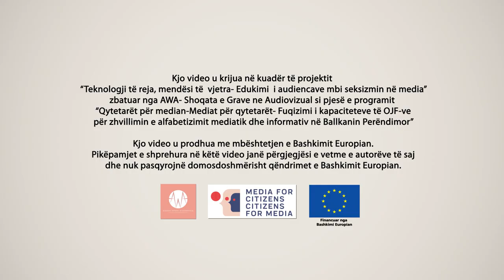Sexism in Media - AWA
C'eshte seksizmi ne media?
Cfare demesh sjell seksizmi ne media?
Cfare mund te bejme ne kunder seksizmit ne media?

Te gjitha pergjigjet i gjeni ne videon e dyte ndergjegjesuese te AWA-s, krijuar ne kuader te projektit "Teknologji te reja, mendesi te vjetra" qe mbeshtetet nga Bashkimi Europian ne kuader te programin rajonal "Media per qytetaret, qytetaret per median"